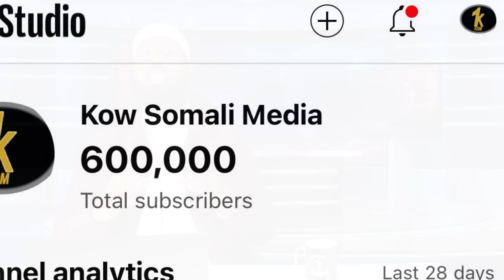WAAW: IRAN IYO ISRA OO MARKALE MADAXA ISLA GALI RABO; XMAS OO LAGA DILAY NIN MUHIIM AH: 600K THANKS